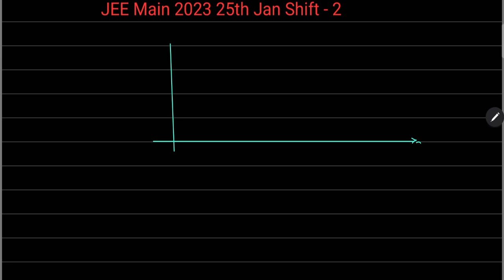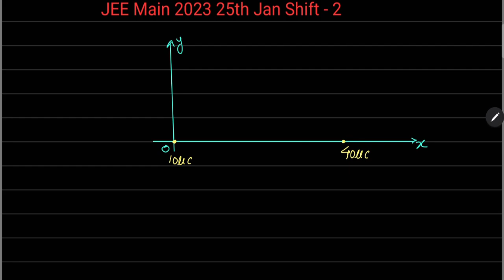A point charge of 10uC is placed at the origin. at what location on the x-axis should a point charge